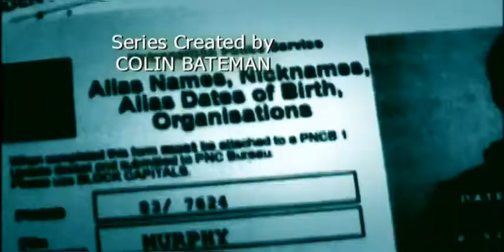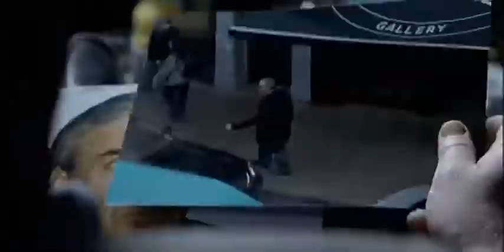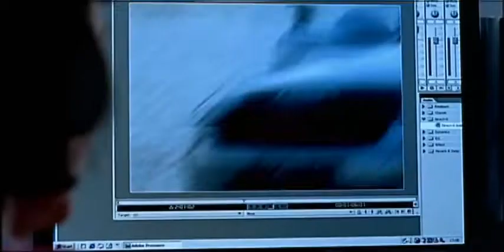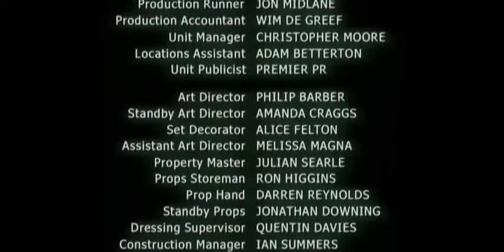Murphy's Law 15 of 23